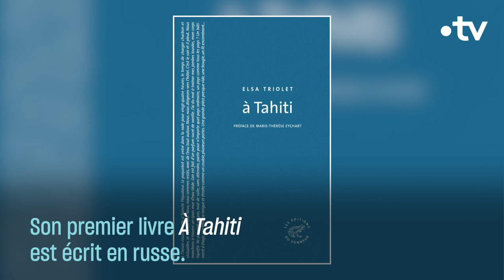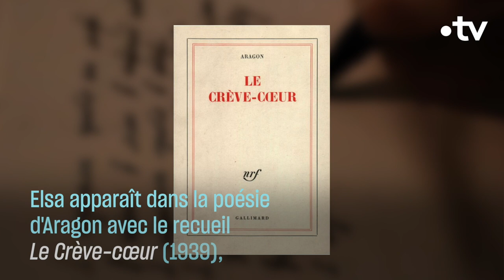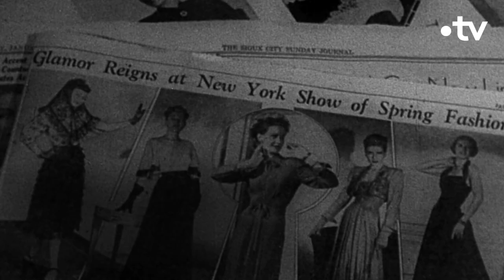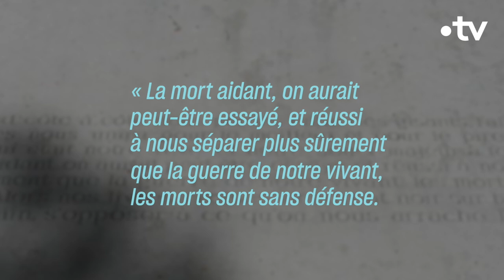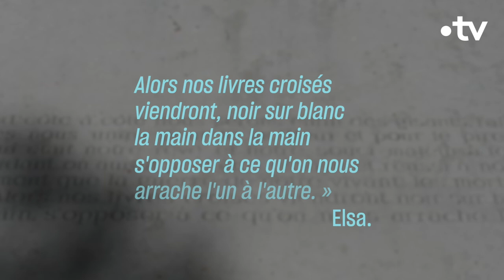Elsa Triolet, première femme lauréate du prix Goncourt - Culture Prime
Écrivaine engagée, première femme à remporter le prix Goncourt, éternelle compagne de Louis Aragon, raconter Elsa Triolet, c'est naviguer entre amour et poésie.